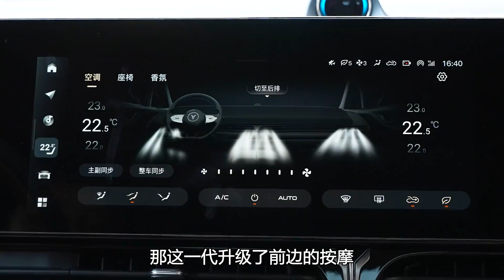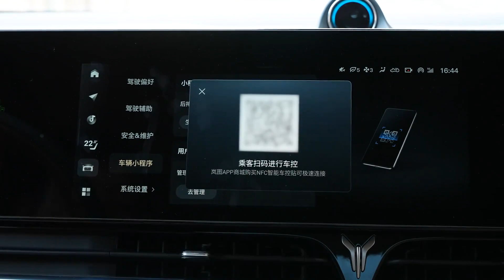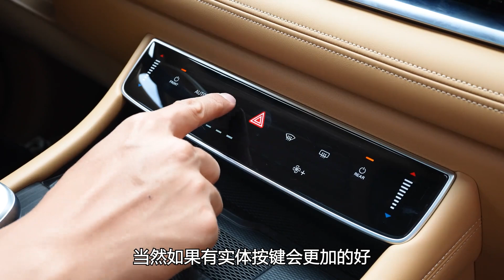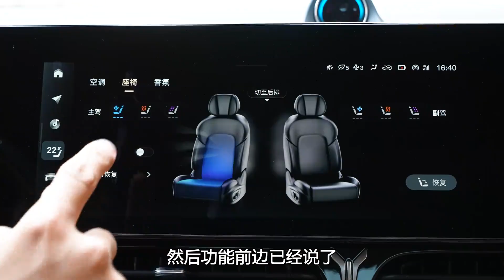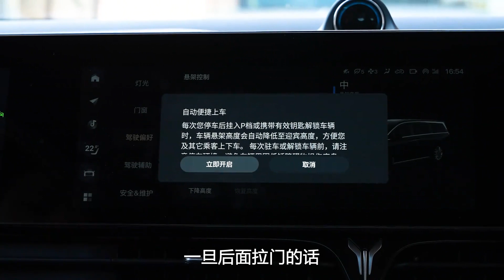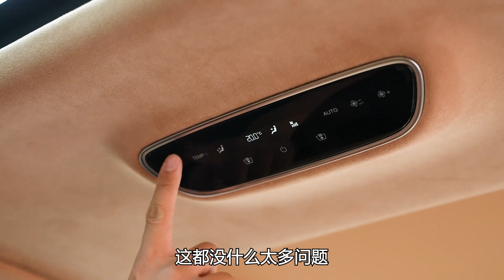老司机试车：韩路试新岚图Voyah梦想家